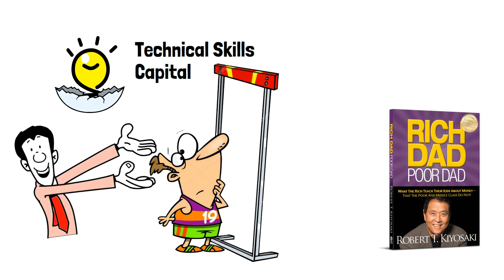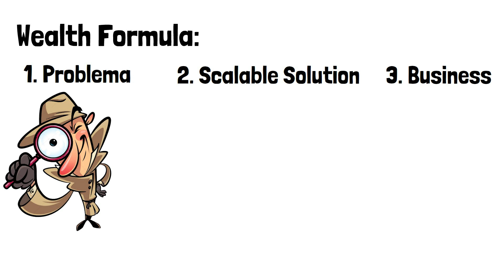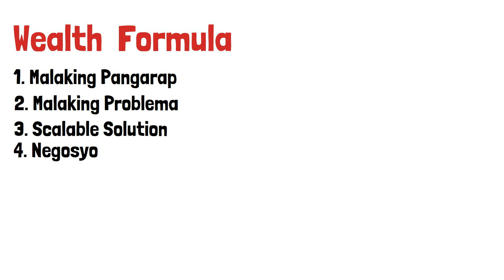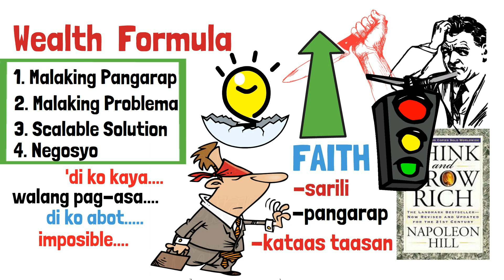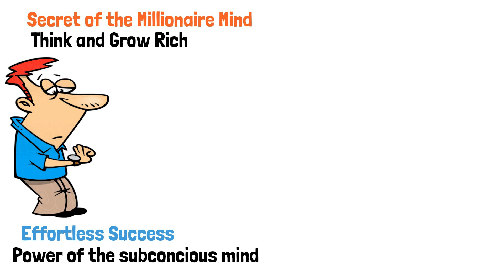Paano KUMITA ng MARAMING PERA mula sa mga PROBLEMA : MAXIMUS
May pera na maaring makita mula sa mga sari-saring problema. Ito ang kaibahan ng mga super rich sa mga karaniwang mga tao. Naghahanap ang mga mayayaman ng mga problema na maari nilang pagkakitaan. Nais mo bang malaman kung papaano kumita ng malaking pera mula sa mga malalaking mga problema? Alamin ang wealth formula na ito ng mga mayayaman. Ang good news, madali mo lang din siyang sundan at magpakayaman.

Inaanyayahan din kitang panoorin ang Part 1 ng series na ito para mas malinaw sa iyo ang pagtalakay ng wealth formula ng mga ultra rich. Ito ang link.